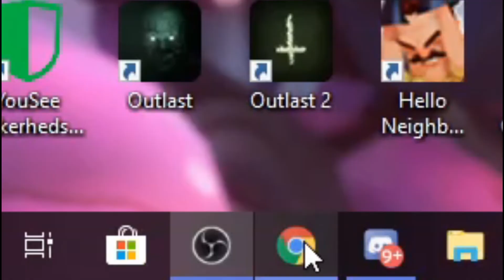F**K THIS GAME! | CREATIVE DESTRUCTION | Sawlky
CREATIVE DESTRUCTION IS NOW LIVE! GO CHECK OUT CREATIVE DESTRUCTION BELOW!